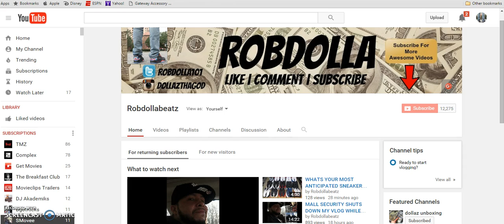HOW TO COP SHOES ON RELEASE DATE 101